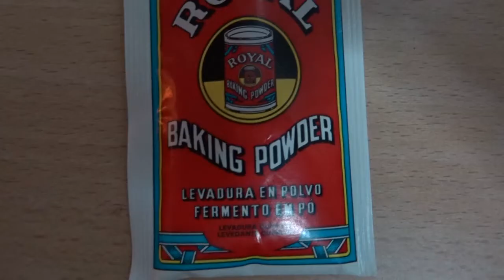BIZCOCHO DE YOGUR MUY ESPONJOSO | RECETA FÁCIL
Hoy vamos hacer un BIZCOCHO DE YOGUR MUY ESPONJOSO. Esta RECETA es FÁCIL de hacer y esta explicada paso a paso.

Si tenes alguna duda dejarla en los comentarios.